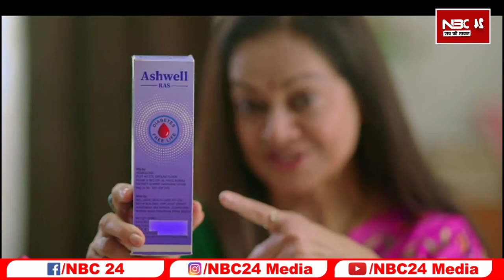Patna के कोचिंग संस्थान में तो"ड़फो"ड़, देखें Video